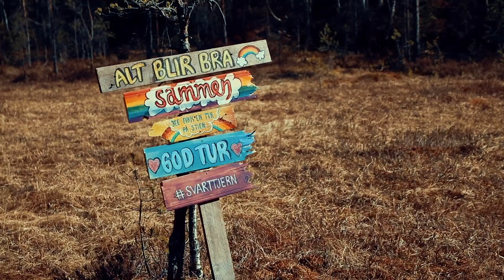HAMMOCKING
Video captured while hiking in the woods of Norway.

Photos from the trip coming soon at my instagram @ine.moen